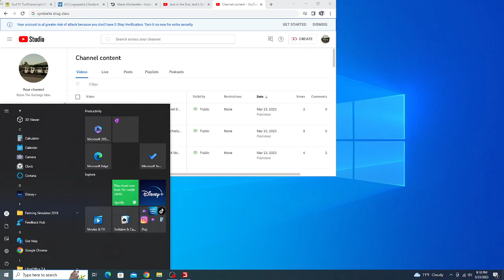Waste Management Mack LE McNeilus AFE (FS19)